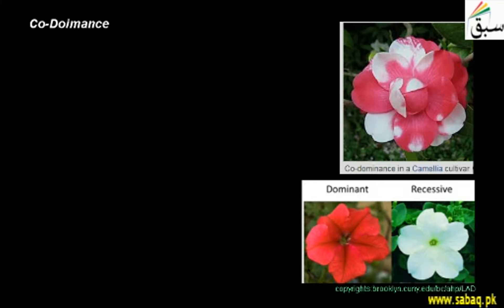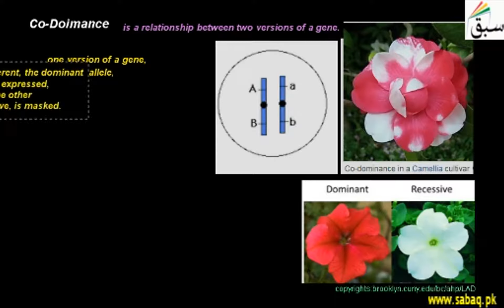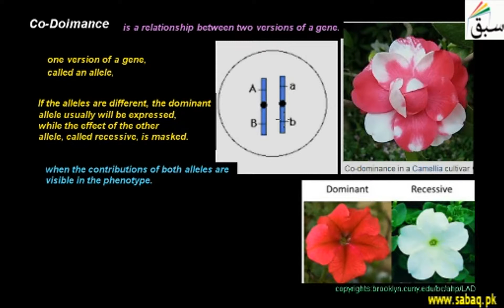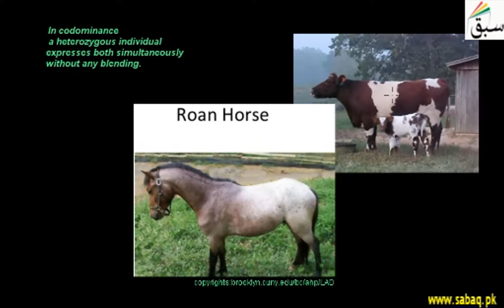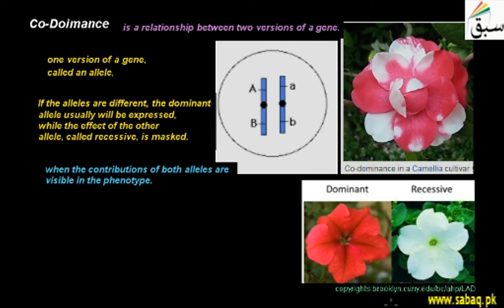Co-Dominance, Biology Lecture | Sabaq.pk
Co-Dominance; relationship between two versions of a gene, one version of gene is known as allele
This video is about: Co-Doimance. Practice tests and free video lectures for Physics, Chemistry, Biology, Math’s, Computer Science, English & more subjects are also available at Sabaq.pk. So, subscribe to Sabaq.pk/Sabaq Foundation now and get high marks in your exams.

CLASSES WE COVER AT SABAQ.PK / SABAQ FOUNDATION:

1. KG
2. Class 1
3. Class 2
4. Class 3
5. Class 4
6. Class 5
7. Class 6
8. Class 7
9. Class 8
10. Class 9
11. Class 10
12. Class 11
13. Class 12
14. Class 13
15. Class 14
16. MCAT
17. ECAT
18. CSS

BOARDS WE COVER AT SABAQ.PK / SABAQ FOUNDATION:

1. FBISE
2. Sindh Board
3. KP Board
4. Balochistan Board
5. Cambridge

STUDY MATERIAL WE OFFER AT SABAQ.PK / SABAQ FOUNDATION:

1. Physics Lectures
2. Chemistry Lectures
3. Mathematics Lectures
4. Biology Lectures
5. English Lectures
6. General Science Lectures
7. Computer Science Lectures
8. General Math Lectures
9. Accounting Lectures
10. Statistics Lectures
11. Advance Accounting Lectures
12. Cost Accounting Lectures
13. Practice Tests
14. Physics Practical
15. Chemistry Practical